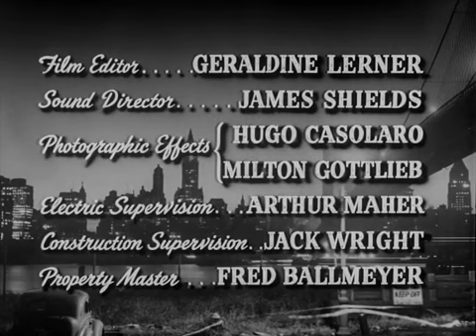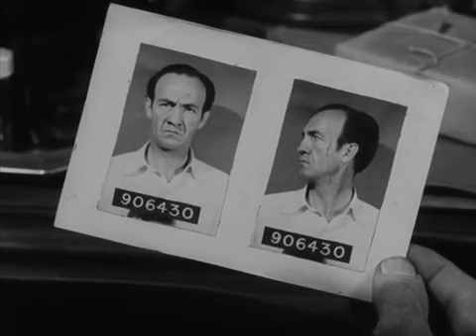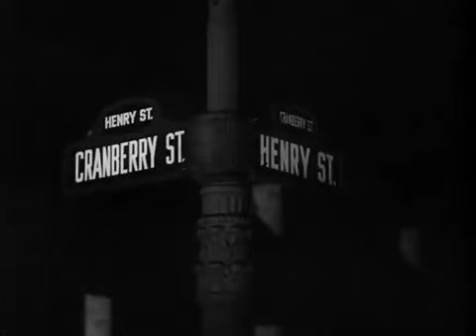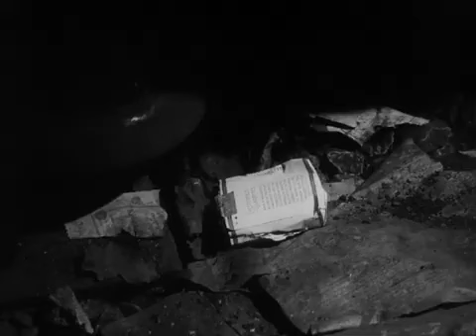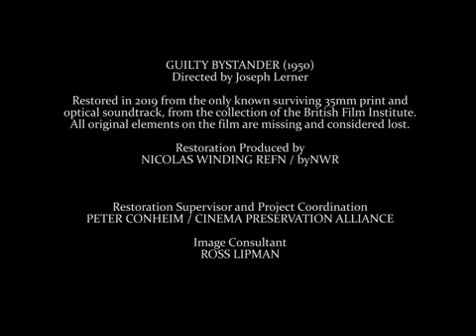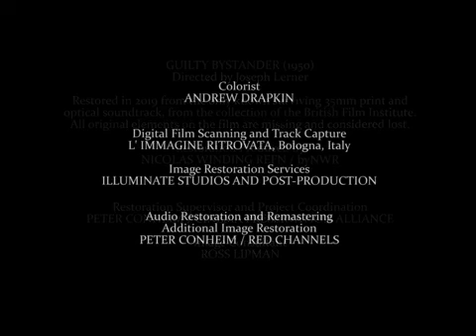Guilty Bystander 1950 - crime drama film-noir, classic, full movie, Zachary Scott, Faye Emerson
An alcoholic ex-cop, now the house detective at a scuzzy hotel in an even scuzzier part of town, stumbles through New York City's sleazy underworld searching for his kidnapped son.